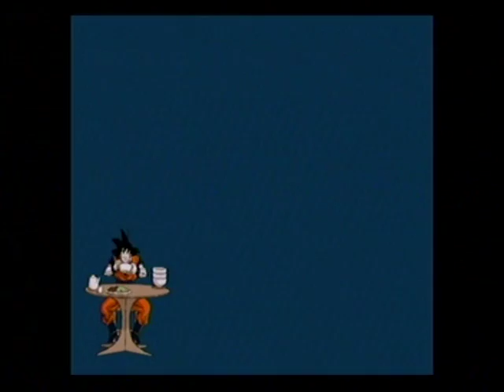Future Gohan Is The Best Of His Timeline